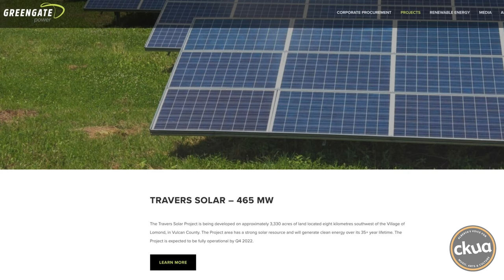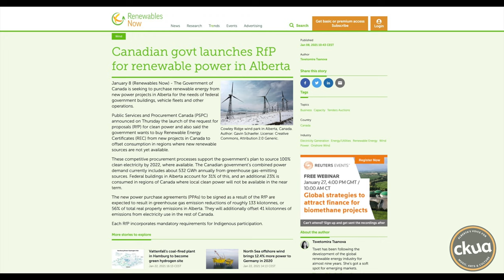274. Part 1 Alberta's Solar Boom – The really big story you haven't heard about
There's a solar boom going on in Canada's oil province and you probably haven't even heard about it. There is a stunning 5,000 megawatts of solar projects in the development queue and the largest solar project in Canadian history is just about complete and it won't be the largest for long as construction begins this year on a 465-megwatt project that is almost four times larger! Alberta's Solar Boom this week on Green Energy Futures CKUA Radio podcast.